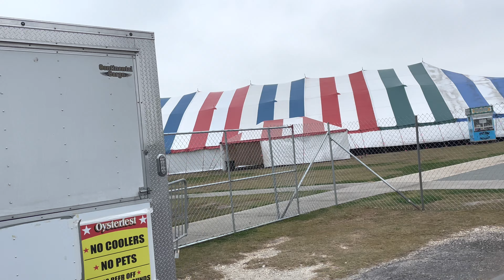Setting up for Oysterfest￼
Hey guys. I I have been living full-time in my F150 for over three years. Sleeping in my truck and enjoying whatever area I am in that day!

Music clip and film clips are used through permission from my paid subscription to Videoshop!

My mailing address:
Dennis Kelley
1919 Highway 35 N
PMB 69

dennis-kelley-16

$1B1S1B